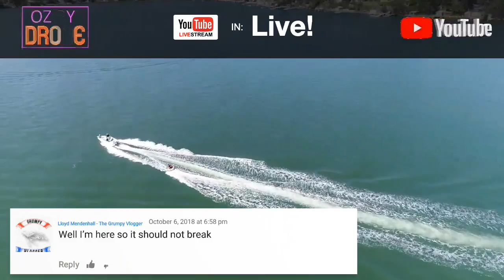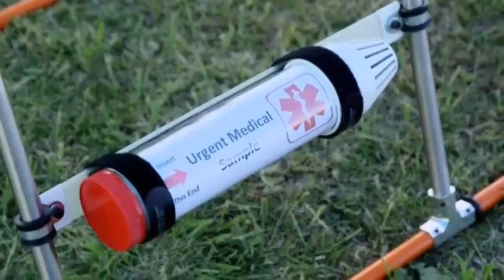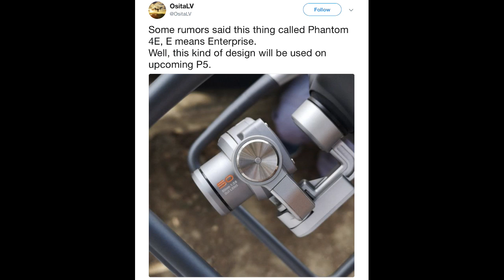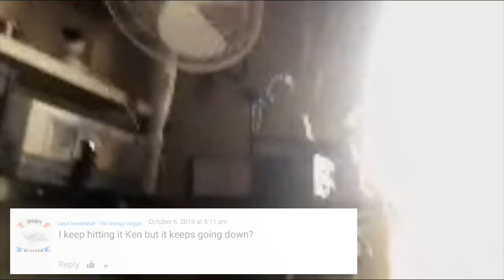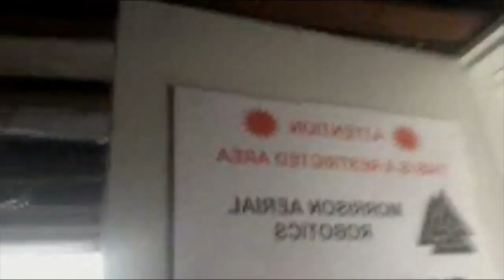Oz By Drone LIVE! #30 - Mick Molloy - UAV Outback Challenge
LIVE stream hosted by Greg Kuhnert and John Morrison. This week, Mick Molloy will be our guest, as we talk about the UAV Outback Challenge.

Sources used in todays show:
News: